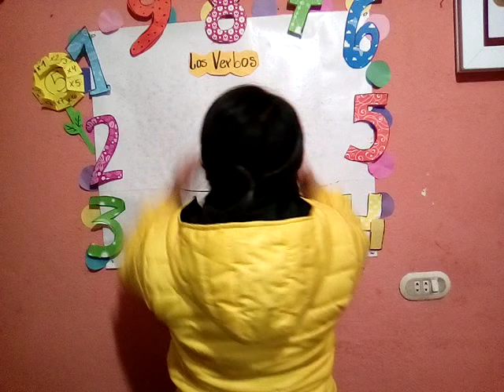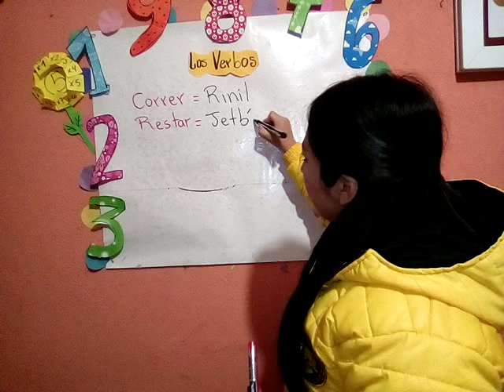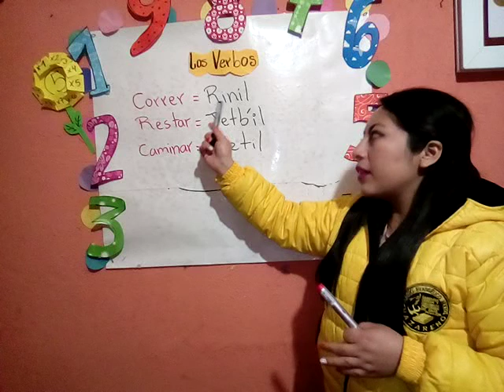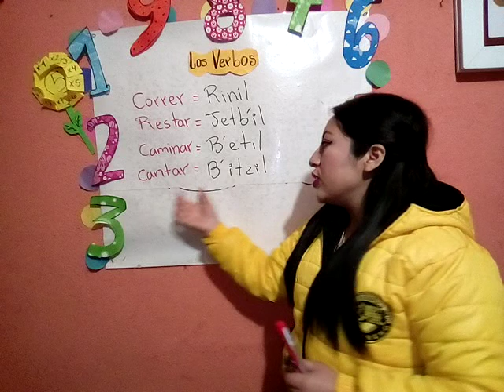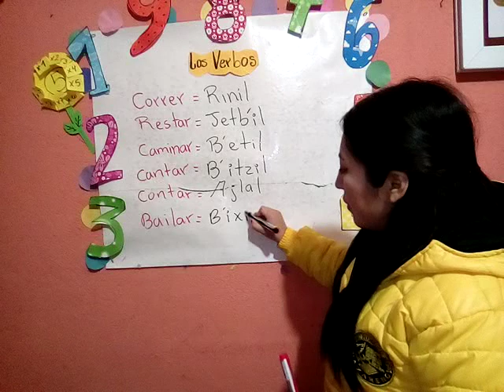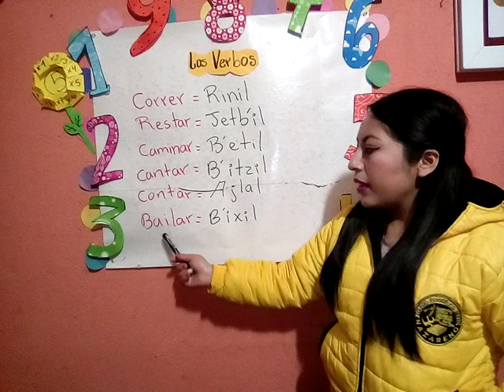Segundo A, Mam clase 05, 4to bloque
Quinta clase del curso de Mam correspondiente al cuarto bloque, para estudiantes de tercero primaria sección A.